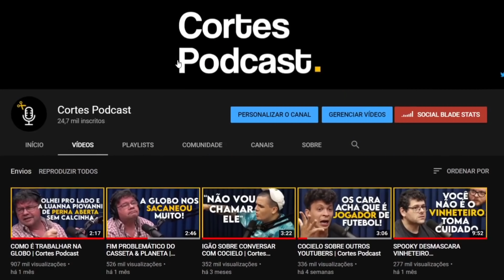DIABÃO SOBRE MODIFICAÇÃO CORPORAL | Cortes Podcast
Vídeo original:
DIABÃO PRADDO (MODIFICAÇÃO CORPORAL) - Mais que 8 Minutos #119